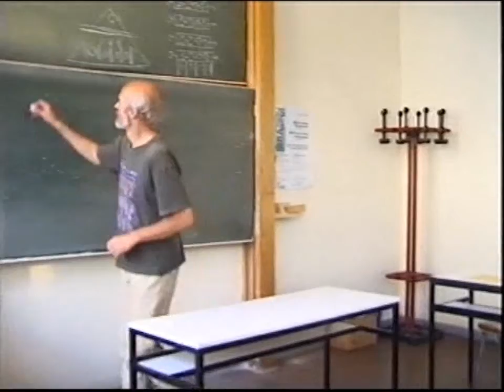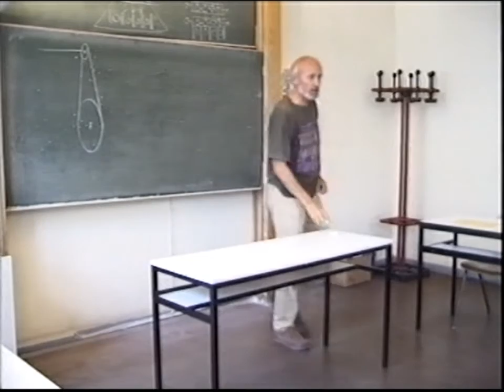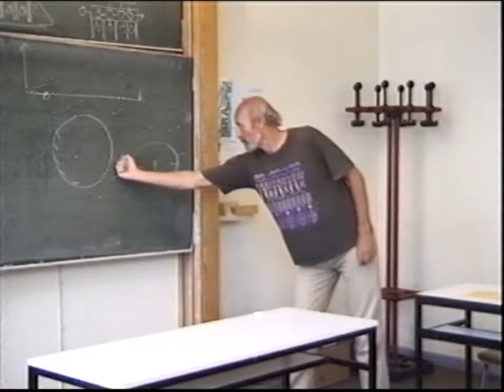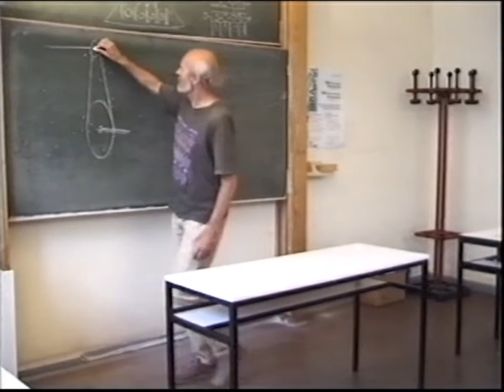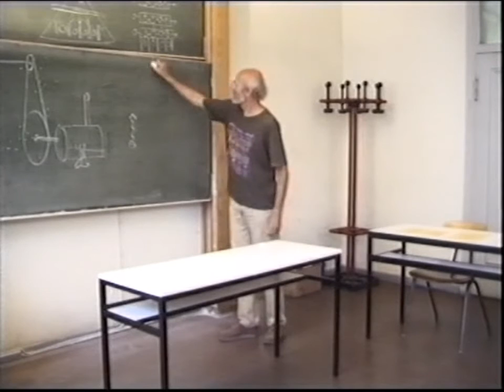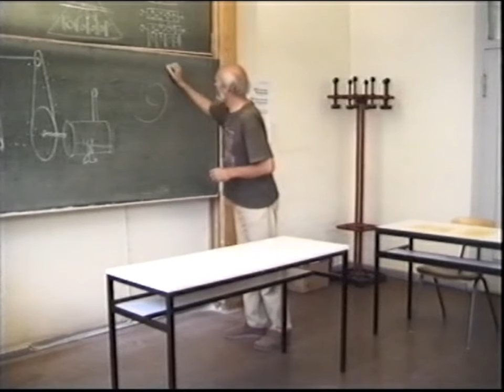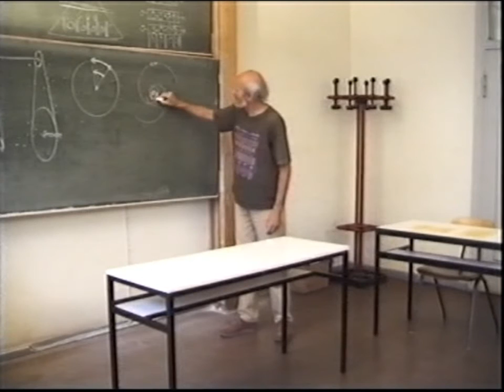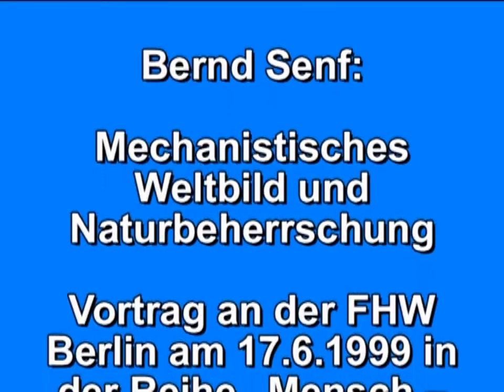Bernd Senf: Mechanistisches Weltbild und Naturbeherrschung, Teil 2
Vortrag von Bernd Senf an der FHW Berlin am 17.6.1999 in der Reihe „Mensch – Natur – Gesellschaft“, Aufnahme von Dietmar Korth.